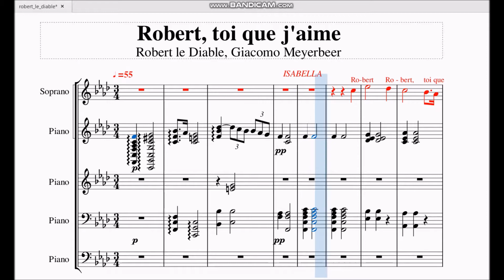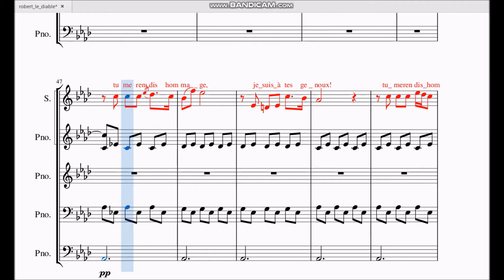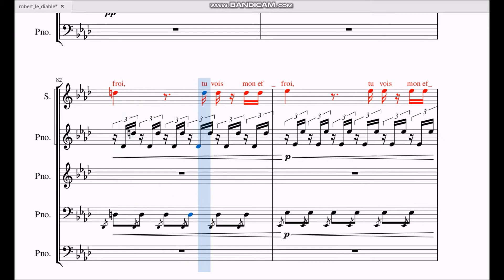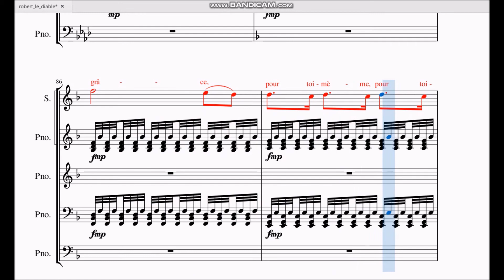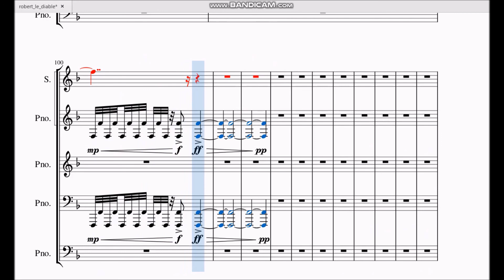ROBERT, TOI QUE J'AIME Score Karaoke (Instrumental)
Robert, Duke of Normandy, is the son of a mortal woman and a devil. The latter, disguised as Bertram, pretends to help Robert but makes the young man engage in evil, with serious results. Robert falls in love with Isabelle but her hand is won in a tournament by his rival. Angry and frustrated, Robert tries to seduce her through magic but she dissuades him by her pleading and assertions of love.
This aria is great as a concert piece and for recitals. Sung by famous sopranos such as Lisette Oropesa, Diana Damrau, June Anderson, Beverly Sills, and Anna Moffo